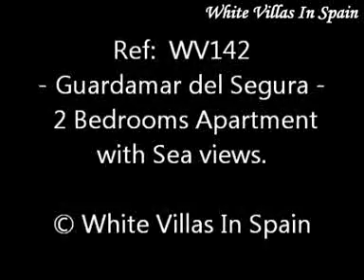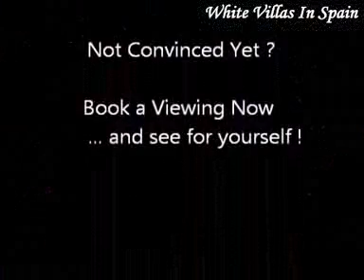Guardamar del Segura - 2 Bedrooms Apartment with Sea views- (© White Villas In Spain)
Ref: WV142 - GUARDAMAR del SEGURA.

-This fabulous Apartment of approx 70m² is within walking distance of the Town and the Beach.

Located on the 4th Floor, there is a lift in the building and there are Sea views from the sun terrace.

 With 2 Bedrooms, bathroom, lounge/diner with patio doors to the sun terrace and an independent kitchen.

 This property is being sold furnished.

 The beach is only 150mtrs walk away.